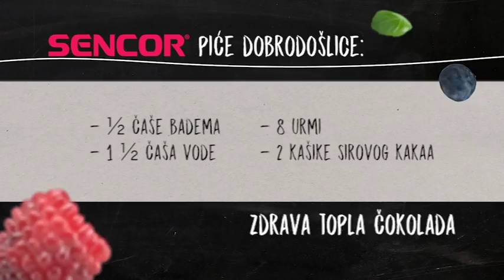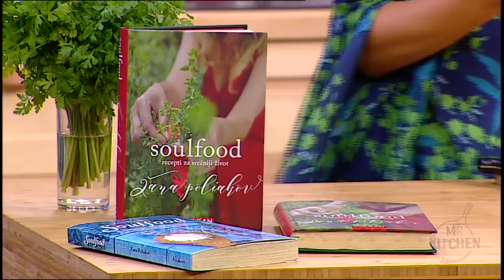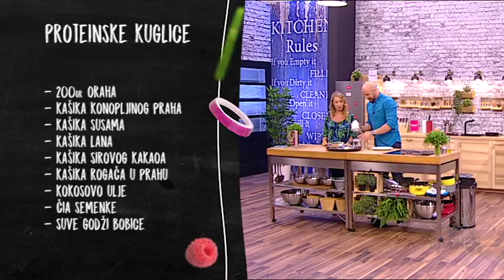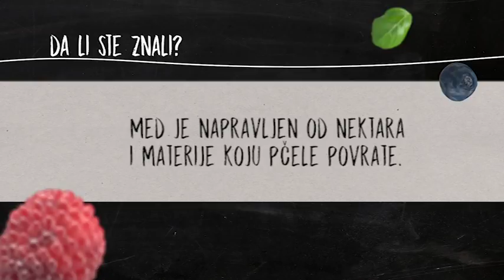Mr. Kitchen: Žana Poliakov sprema tofu ražnjiće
Sloba Stefanović je ugostio Žanu Poliakov, autorku knjige "Recepti za srećniji život". U ovoj epizodi pripremali su: zapečeni karfilol sa tofu ražnjićima i proteinske kuglice kao dezert. Sencor piće dobrodošlice bila je zdrava topla čokolada.

O emisiji: Popularni glumac Slobodan Stefanović se preselio u kuhinju i preuzeo ulogu Mr. Kitchen-a, kuvara koji će vam spremati brze, jednostavne, ukusne i zdrave recepte sa sjajnim gostima koji će zajedno sa njim spremati jela koja će uzbuditi sva čula. Osim pića dobrodošlice, koje Sloba takođe sprema, čućete o istoriji i tradiciji oko jela koja se spremaju, hranljive vrednosti, a dok se klopa krčka, u rubrikama „Da li ste znali“ i „Savet dana“ ćete ćuti sve ono što ste želeli o pripremi jela, a niste imali koga da pitate! Emisija se emituje na TOP kanalu svakog radnog dana od 11 časova a reprizu možete pogledati od 17.40